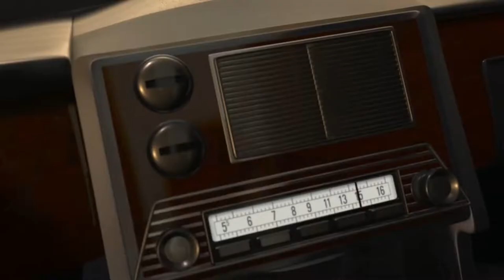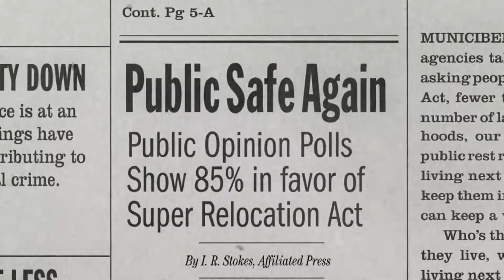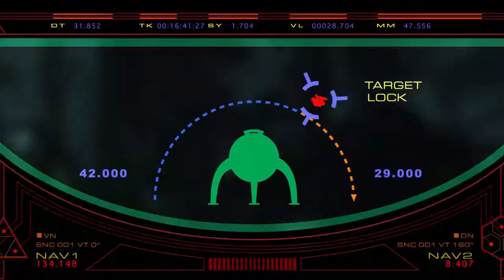The Incredibles 2004 Film Explained in Hindi Urdu Summarized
The Incredibles (2004) Animated movie explained in Hindi Urdu. The American Fantasy animation film “The Incredibles” as known as Mr Incredible story summarized with a complete ending in  explanation. The plot revolves around a super heroes family with great costume who faces evil man who owns power and big size robot. Bob and his wife Elastic Girl appear in this film as superheroes. They used to be superheroes who saved people from all kinds of evil on a daily basis. They’ve been forced to live a normal life like other heroes when the government banned superheroes after fifteen years. Bob works at an insurance company where he doesn’t feel comfortable and is constantly subjected to his boss’s insults. He once received a message from a girl asking him to join a mission. He meets a young child named Syndrome, who was formerly a fan of his but has now become evil and wants to kill all superheroes. Elastic girl, on the other hand, intends to save her husband and travels to his location to assist him. His children, on the other hand, are trapped in the forest, but they use their superpowers to escape. Finally, they save humans from the dangerous robot and re-establish themselves as superheroes in the eyes of the public.